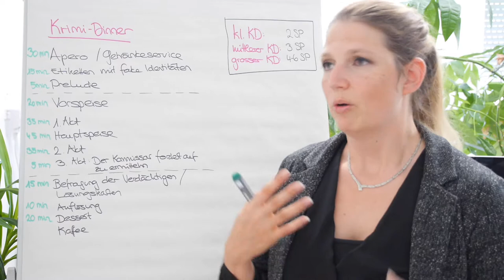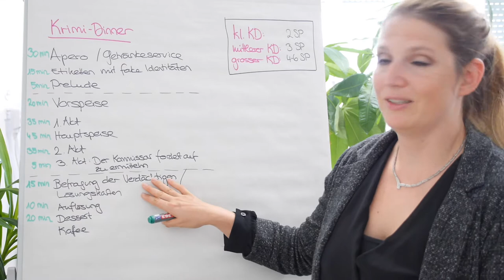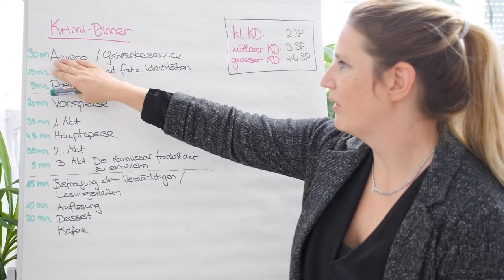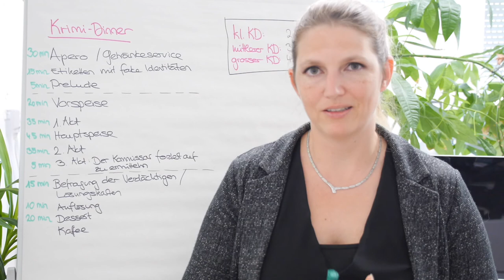Wie funktioniert ein Krimi-Dinner?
Nathalie Sameli erklärt, wie das KrimiDinner funktioniert.